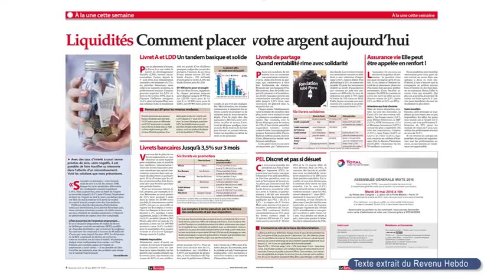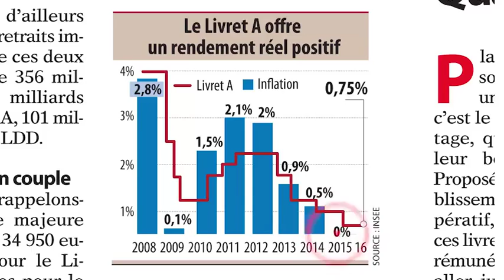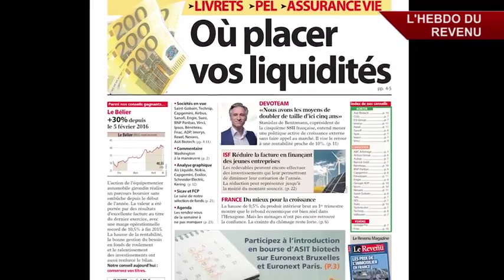A la Une cette semaine : où placer ses liquidités ?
Retrouvez ici toutes les vidéos produites par la rédaction de lerevenu.com
Avec des taux d’intérêt à court terme aujourd’hui proches de zéro, voire négatifs, faire fructifier sa trésorerie vire au casse-tête pour les épargnants. Il reste néanmoins des solutions, entre livrets (réglementés, bancaires...), assurance-vie ou encore PEL. Tour d'horizon avec Marianne PY et Gérard Blandin